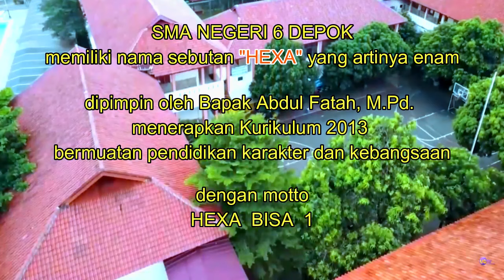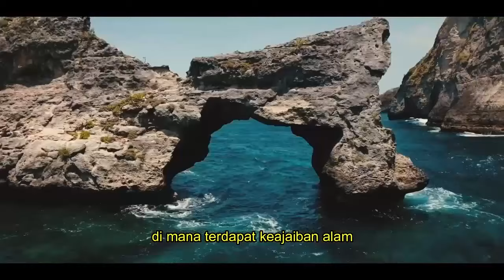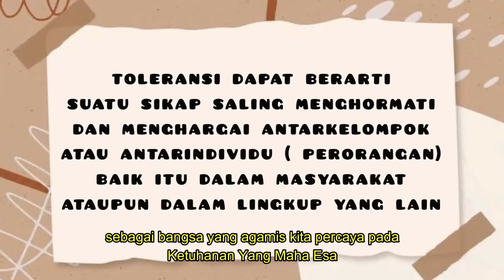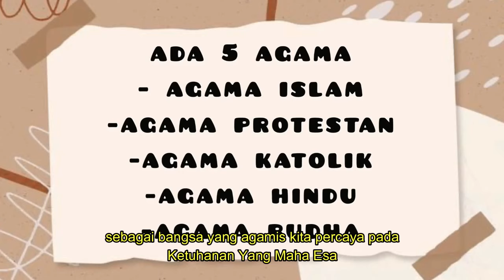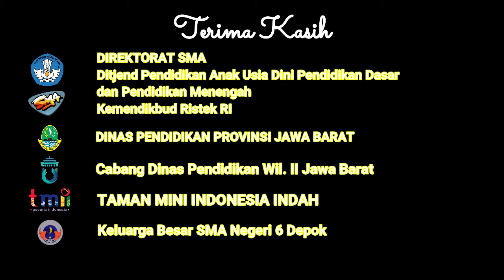Rajut Kebhinekaan dalam Aksi Kebangsaan - SMA NEGERI 6 DEPOK